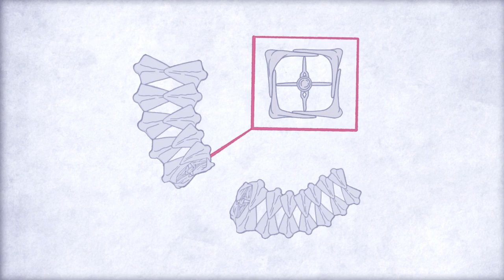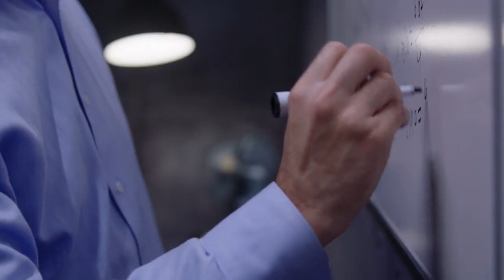Creación O Casualidad? El caballito de mar